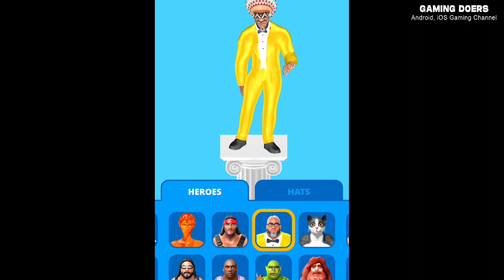Max LEVEL in Muscle Rush 💪 - All Levels(121-126) Gameplay Android,ios Gameplay All Characters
💪 MUSCLE RUSH – The running game that’s really ripped! 💪
Hey, feeling shrimpy? Instead of trying the latest miracle workout 🏋️ or chugging protein shakes, muscle up in MUSCLE RUSH, the fun new running game that can turn anyone into a perfect specimen of bulging humanity in a whole lot less than seven days.
If you enjoyed the video, drop a like Please !